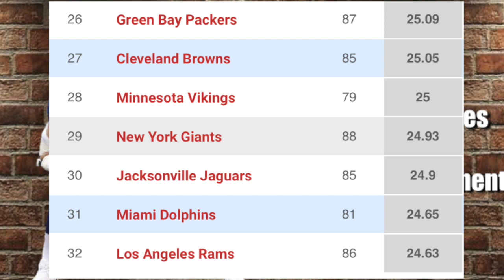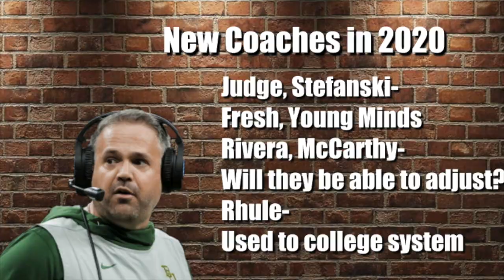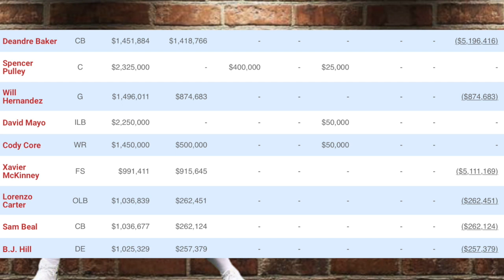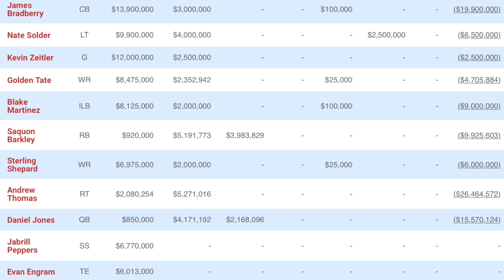Solder Opting Out is a REALLY BAD Thing for the GIANTS! (302)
Thoughts? In this video we discuss the ramifications of Nate Solder leaving and Judge implementing his leadership and culture. I think the Giants will be set up for success for years to come. Let me know what you think about the topics we discussed in the video. Enjoy!